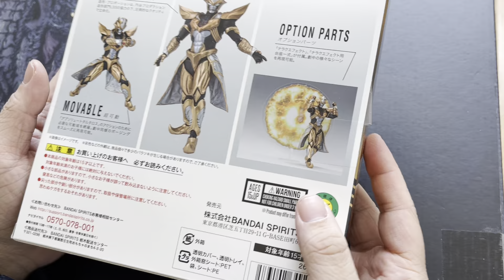S.H Figuarts Absolute Tartarus Ultra Galaxy Fight Ultraman Review